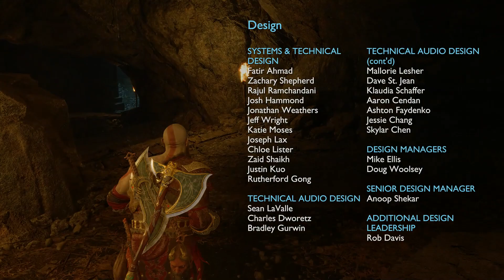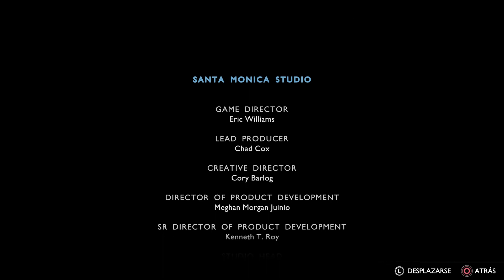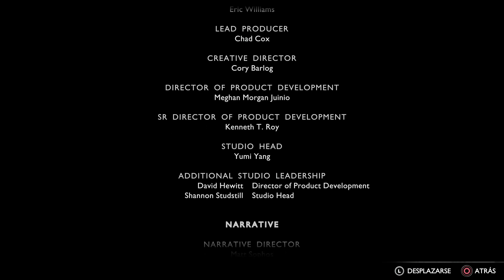Let's Play God Of War Ragnarok | PS5 | Español | Capitulo Final - El Oso y el Lobo